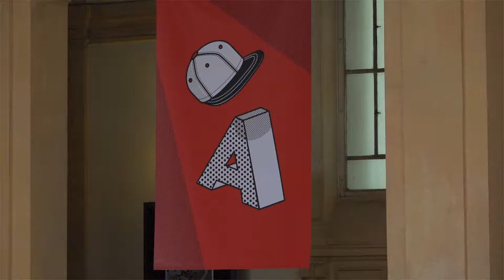Jean-Hugues Oppel - 19.500 dollars la tonne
À l'occasion du festival Quais du Polar à Lyon, Jean-Hugues Oppel vous présente son ouvrage "19.500 dollars la tonne" aux éditions la Manufacture de livres.